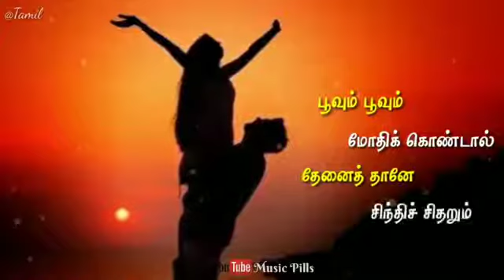WhatsApp states love whatsapp status song tamil.